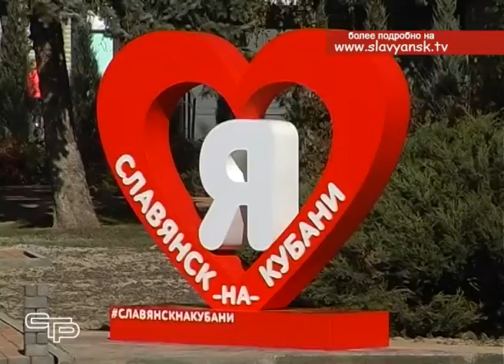«Комфортная городская среда»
В Славянском районе продолжается реализация федеральной программы «Комфортная городская среда».